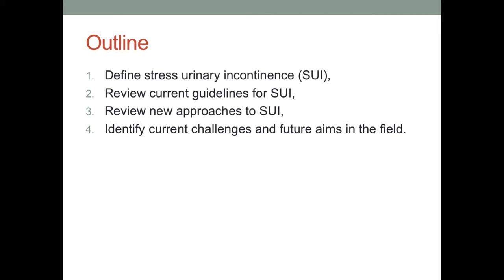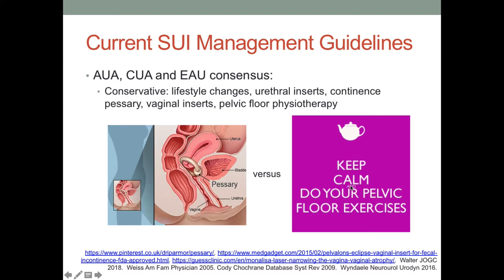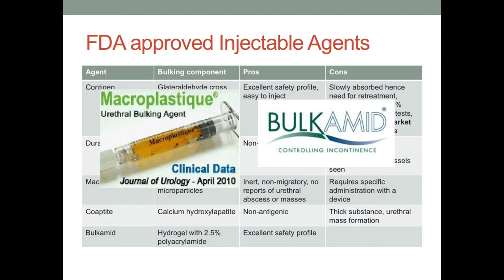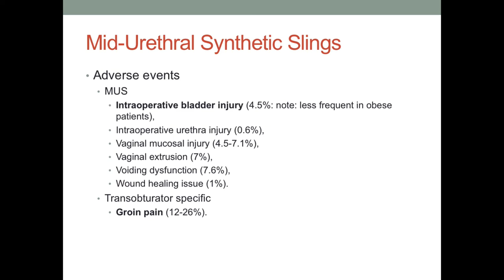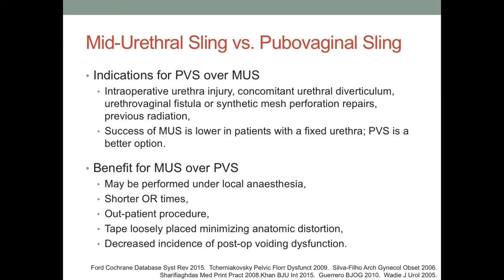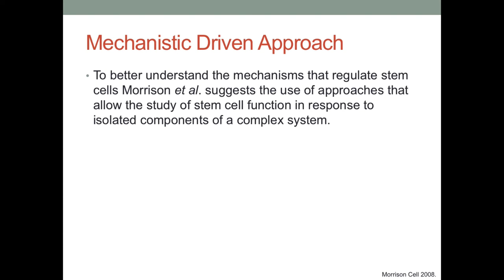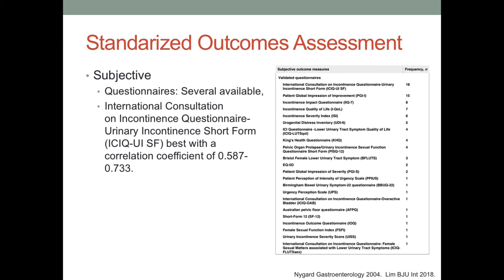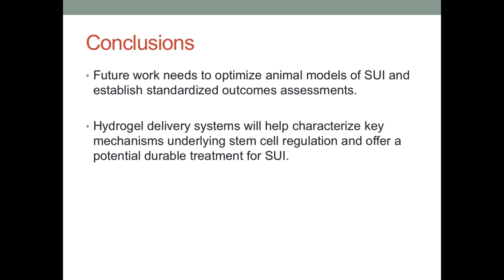Treatments for Stress Urinary Incontinence in the Female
Treatments for Stress Urinary Incontinence in the Female by Dr. Jennifer Locke, Urology Resident